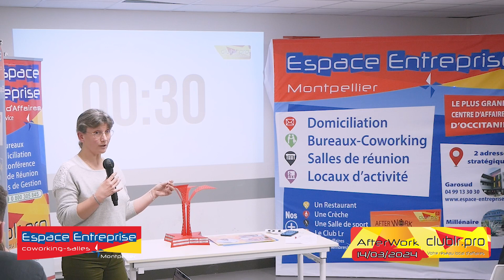Angélique MARCO - Afterwork - CLUB LR - Espace Entreprise